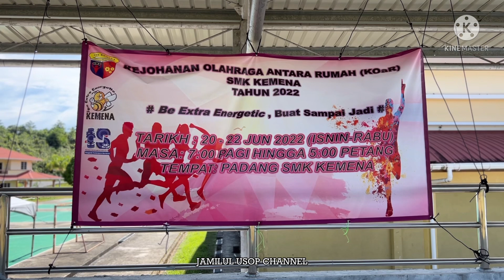KEJOHANAN OLAHRAGA ANTARA RUMAH SMK KEMENA 2022 (SUKANTARA)